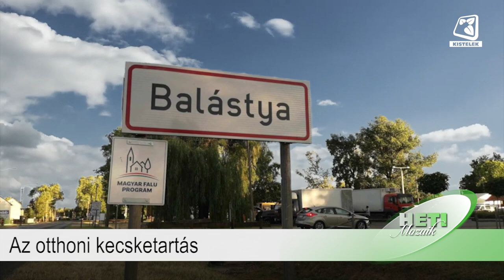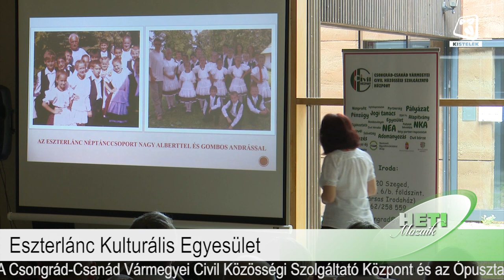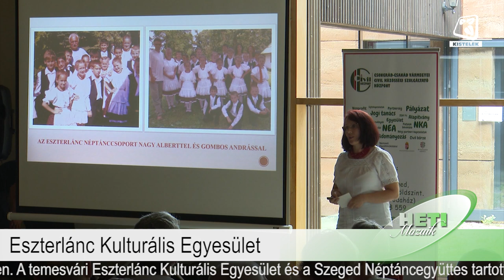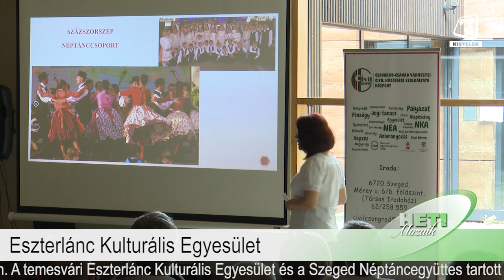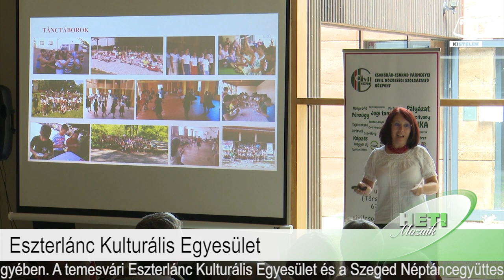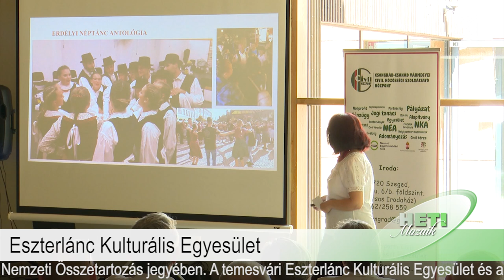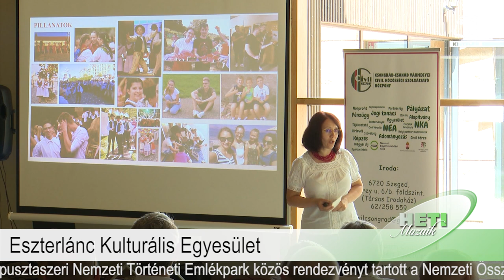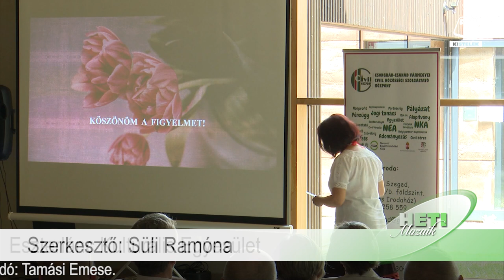Heti Mozaik 2023.08.04.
Benne:
- Az otthoni kecsketartás
- A Nyugdíjas Klub urak napi műsorai
- Eszterlánc Kulturális Egyesület
- II. Viharsarok BMW Klub Találkozó